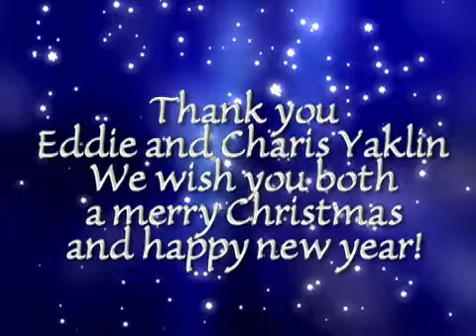bloopers and by web fast .mov